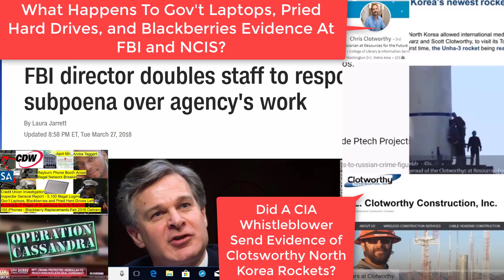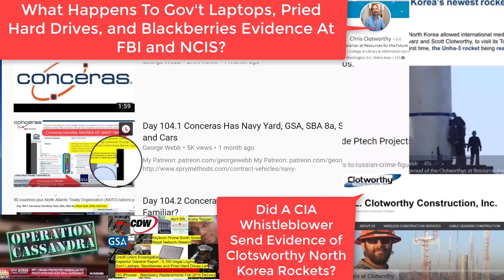Day 160 1 The Good Ship Liaison Operation Sails To Navy Yard